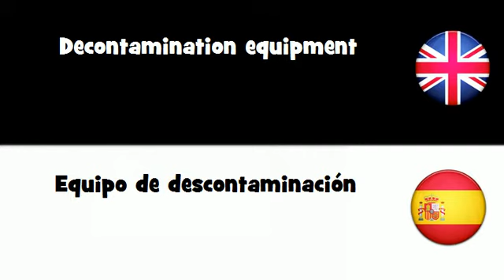APRENDER INGLÉS = Equipo de descontaminación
frenchwithvincent APRENDER INGLÉS = Equipo de descontaminación